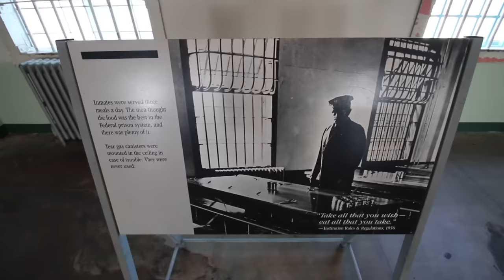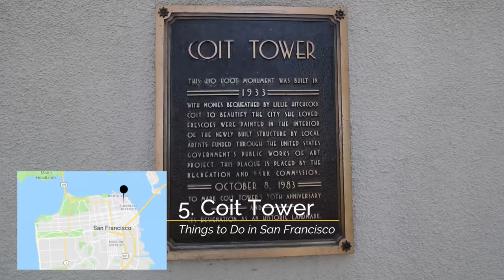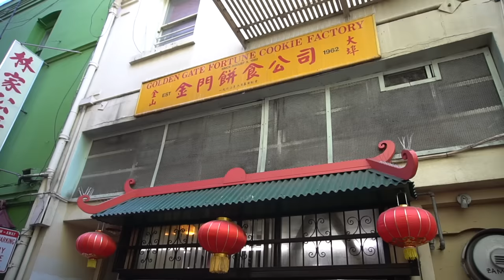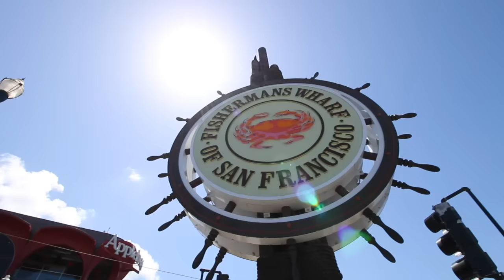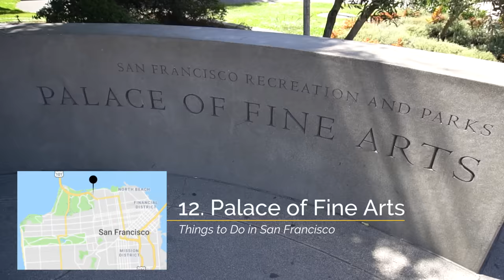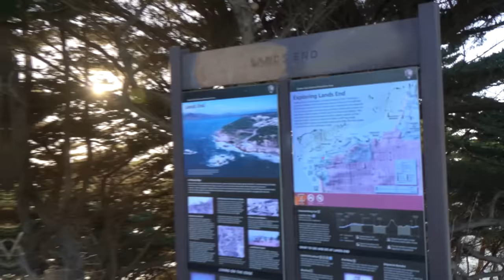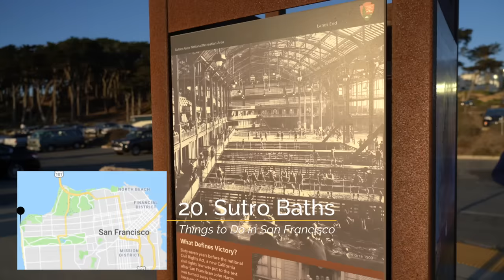24 Things to Do in San Francisco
24 Places to Explore in San Francisco -

San Francisco is one of the most visited places in California and is on many people's bucket list to visit from around the world. The Bay Area city is a fantastic place to explore and even though I have been a dozen times already I still get excited to go back. Here are 24 of my favorite spots to visit in the city. Let me know what you want me to cover next in the comments.

Spots from this video:
1. Golden Gate Bridge
2. Alcatraz
3. Ferry Building
4. Rincon Park
5. Coit Tower
6. Cable Cars
7. Chinatown
8. Lombard Street
9. Fisherman's Wharf
10. Maritime National Historic Park
11. Ghirardelli Square
12. Palace of Fine Arts
13. Wave Organ
14. Presidio
15. Painted Ladies
16. Twin Peaks
17. Golden Gate Park
18. California Academy of Sciences
19. Lands End
20. Sutro Baths
21. Marshall's Beach
22. Fort Point
23. Point Bonita Lighthouse
24. Muir Woods